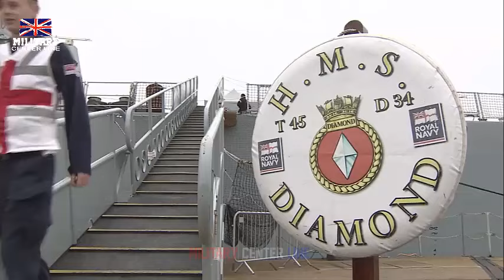HMS Duncan to protect vital shipping routes from Houthi attacks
Royal Navy warship HMS Duncan has deployed from Portsmouth today to protect vital trade routes from attacks by Iranian-backed Houthi rebels in the Red Sea and Gulf of Aden.

The Type 45 destroyer is set to relieve sister ship HMS Diamond, which has been performing the same task since before Christmas and has successfully shot down nine drones and one missile launched by Houthis from the coast of Yemen at cargo ships.